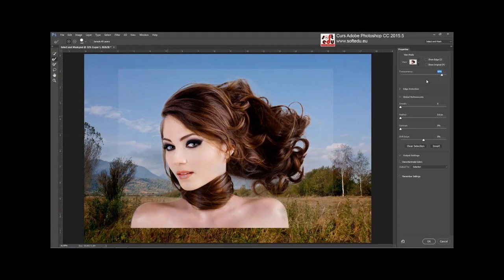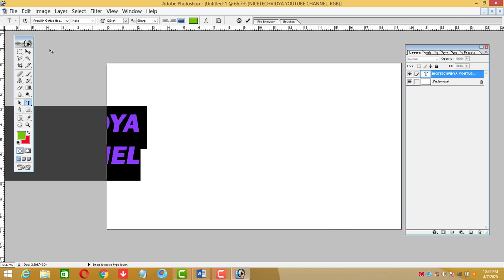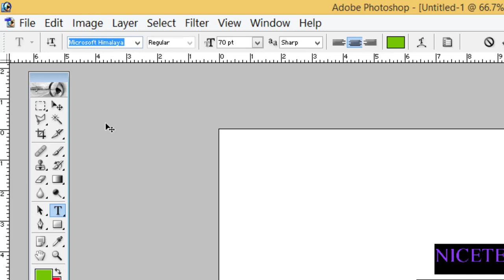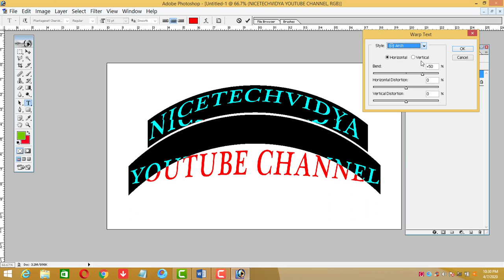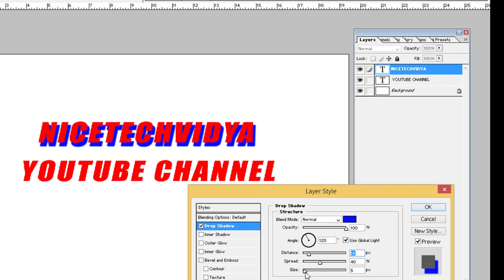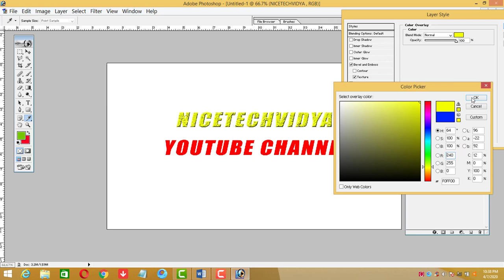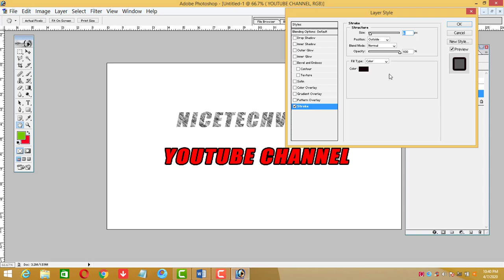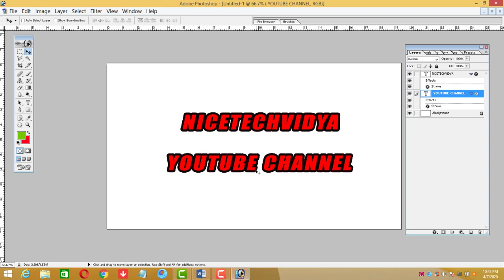STAY@HOME | PHOTOSHOP SERIES | ABOUT TEXT | NICETECHVIDYA | PHOTOSHOP TUTORIALS FOR BEGINNERS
STAY HOME | STAY TUNE | LEARN COMPLETE PHOTOSHOP TUTORIALS | TELUGU SERIES

01. Computer Fundamentals in Telugu for Beginners (11 videos):--

02. MS DOS How to Use Complete Commands :-

04. Ms Word Tutorials in Telugu  :--

05. Ms Excel Tutorials in Telugu :--

06. Learn Tally Course

07. Learn Internet Course in Telugu :--